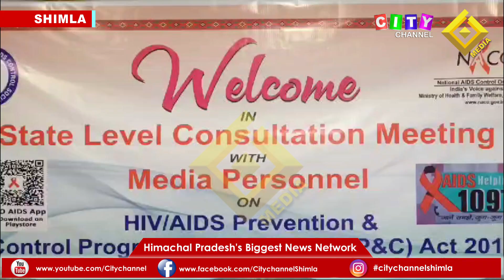शिमला: एचआईवी एड्स जागरुकता कार्यशाला का किया गया आयोजन